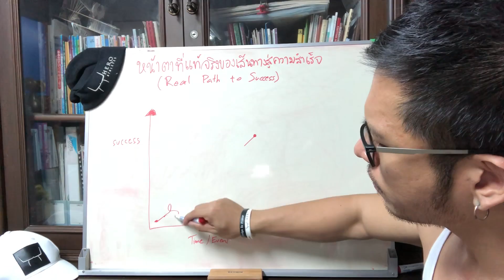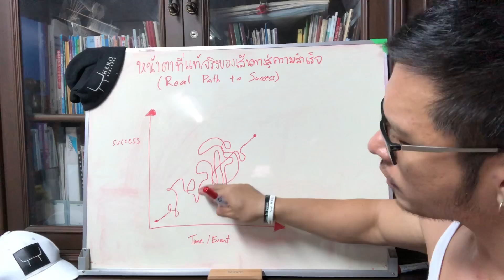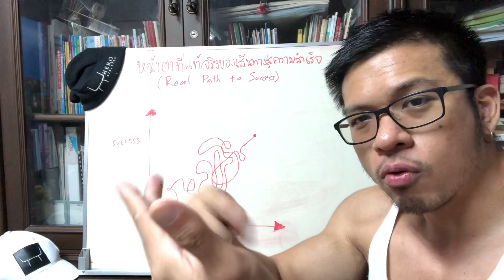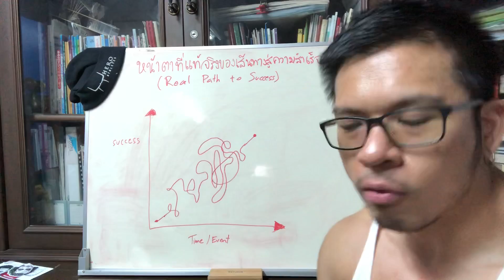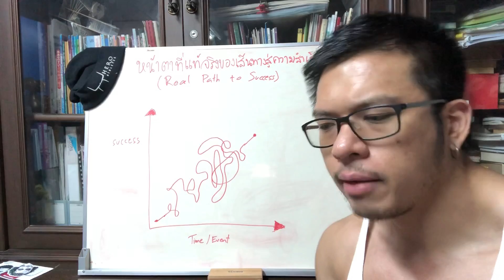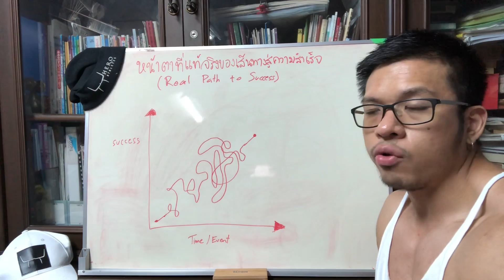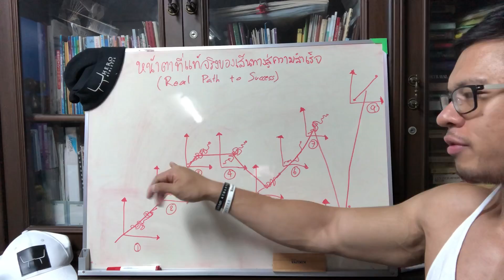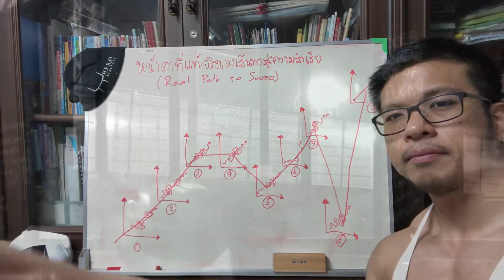หน้าตาที่แท้จริงของเส้นทางสู่ความสำเร็จ (Real Path To Success)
Code ส่วนลดสิทธิพิเศษสำหรับเพื่อนๆชาว Hero Athletes

Hero Athletes ใช้ Code  [Hero10] รับส่วนลด 10%

Bench Fitness ใช้ Code [Hero5] รับส่วนลด 5%

Cerberus Strength ใช้ Code [Hero5] รับส่วนลด 5%

Nutrition Depot ใช้ Code [Hero15] ลด 15% สินค้าในหมวด Whey Protein, Mass Gainer

The Bricket ใช้ Code [Hero20] รับส่วนลด 20%

Concept Creations ใช้ Code [Hero10] รับส่วนลด 10%

ราคาพิเศษปืนนวดกล้ามเนื้อ SND จาก 9,900 บาท เหลือ 3,700 บาท สั่งผ่าน DM - Instagram